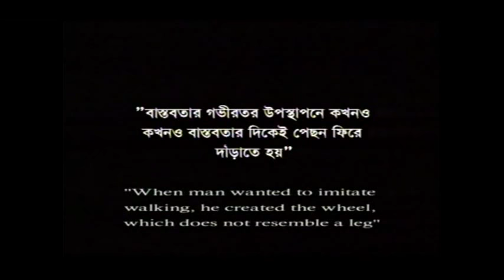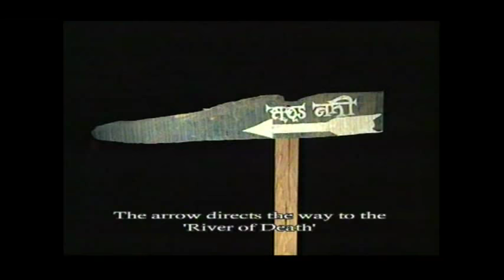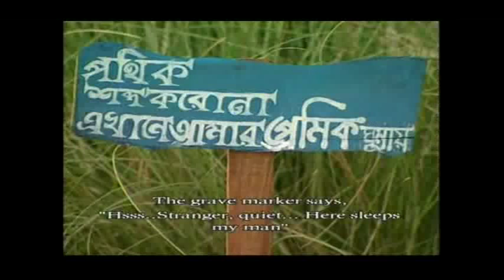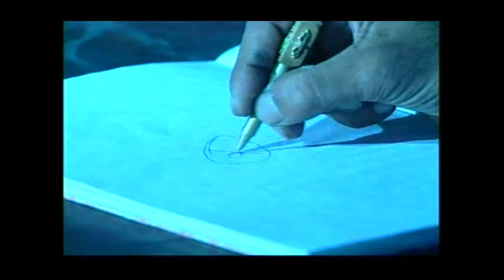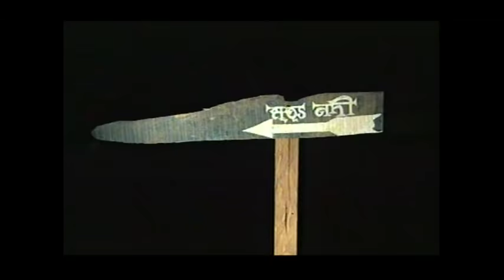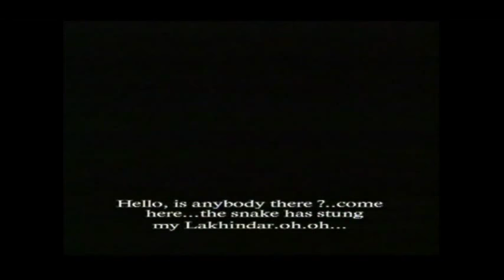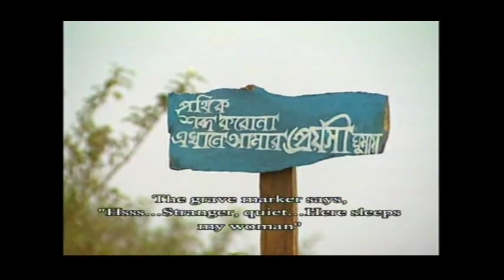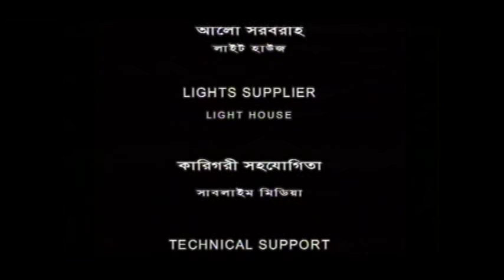অমৃত কথা (Before the Destiny): 2000-2001. Tamalika Karmakar, Mo. Mo. Morshed, Ahmed Rubel.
A young woman lost her husband in her very wedding night; he was stung by a snake. Not happy with the judgment of Nature, she went through endless time to see the god of death and demanded her husband's life back.

Genre: Fiction

Format: Betacam SP

Duration: 52 minutes

Production: ABSURD